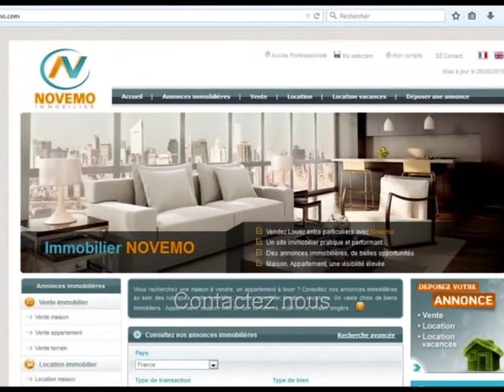Espagne : Vente maison 5 Pièces Piscine sur un terrain de 2000 m ² – Plain-pied : El Campello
Un projet ? Contactez nous : Espagne Des Annonces immobilières Maisons Appartements –  El Campello  (Province d’Alicante) – 4 chambres – Prix de vente  295 000 Euros - Terrasse - Projet : Sur un terrain de 2000 m ² – Plain-pied : El  Campello – Costa Blanca - Infos -  Trouver un Bon plan ?  Contactez nous pour plus d’informations.

Particulier ? Vous êtes à la recherche d’un bien immobilier en Espagne. Contactez nous. Faites nous part de votre projet, ou recherche. Trouvez la maison de vos rêves, le bien immobilier correspondant à vos critères. Propriétaires en Espagne ? Résidence secondaire ?  Investissement ? Nous pouvons vous aider à trouver la perle rare.

Vente magnifique maison de plain pied avec piscine, et jardin, bâtie sur un terrain de 2000 m², dans un fabuleux décor. Une propriété, avec 5 pièces dont 4 chambres, piscine, terrasses, garage, abri voiture, puits, …  Proximité des commodités, commerces, services, restaurants, et plages de méditerranée aux eaux transparentes. A découvrir et visiter.

Achat / Vente Maison El Campello (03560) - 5 pièces – 4 Chambres – Piscine - Proche mer - Prix de Vente : 295 000 Euros.

S’installer au soleil, Acheter, Vivre en Espagne : Démarches, formalités administratives, expatriation,  obtenir le NIE (Numéro d’identification Etranger), trouver un avocat en Espagne, quels sont les frais de notaire ? Quel coût ? Besoin d’informations, de conseils ? Contactez nous

Vidéo : Espagne (Province d’Alicante) – Vente propriété  295 000 Euros 5 pièces  4 chambres– Recherche : Projet : Sur un terrain de 2000 m ² – Plain-pied : El  Campello -  Infos et Visite sur la Costa Blanca - Où acheter -  Contactez nous – Rêve de soleil – Où trouver un bon plan immobilier pas cher sur la Costa Blanca, un bon coin proche du littoral espagnol –  Vlog